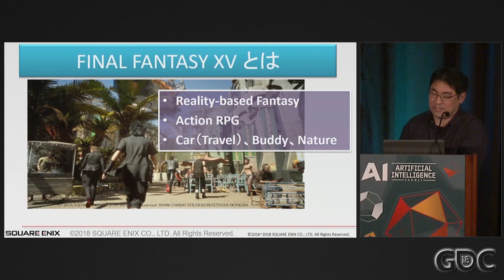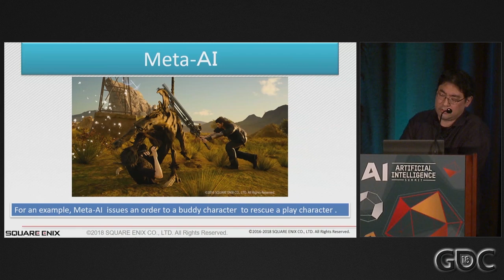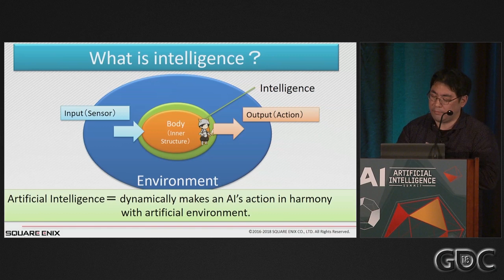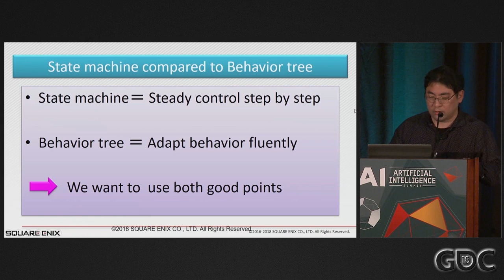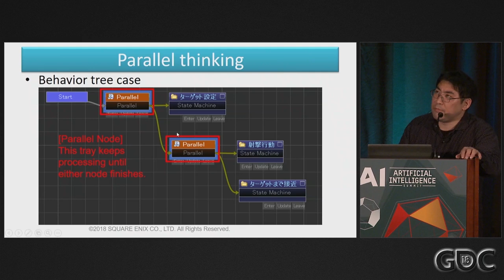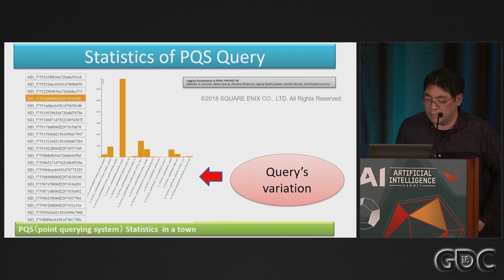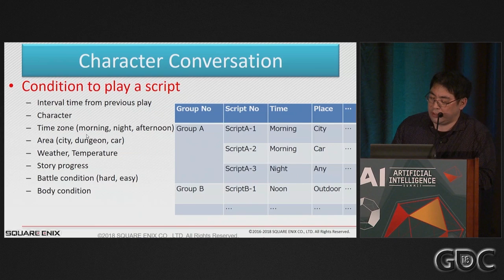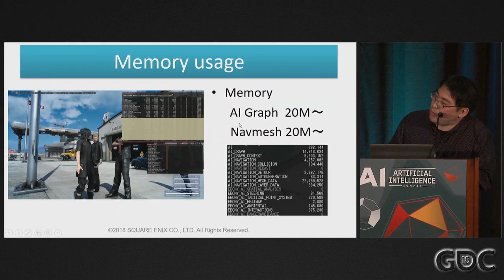Eos is Alive: The AI Systems of Final Fantasy XV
In this 2018 GDC talk, Square Enix's Youichiro Miyake explains the 3 primary AI systems of Final Fantasy XV, and how they were used to allow for as much reuse as possible but also handle widely differing tasks while reducing the designer workload.